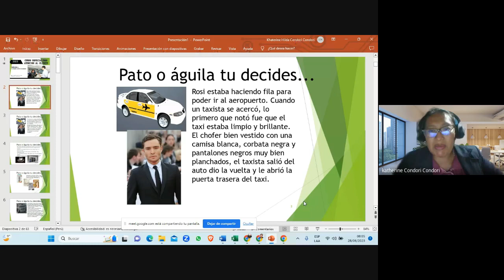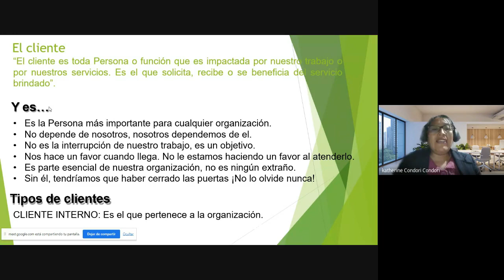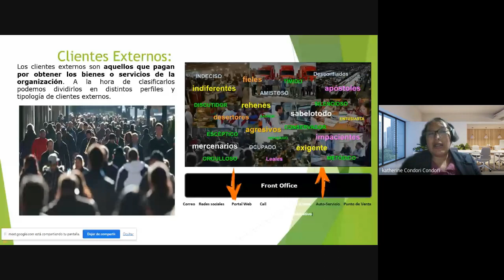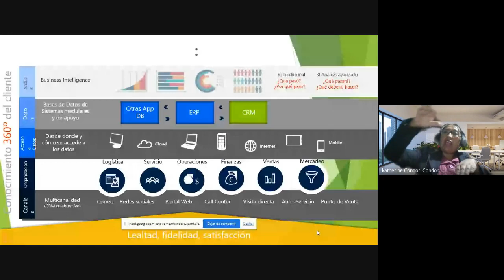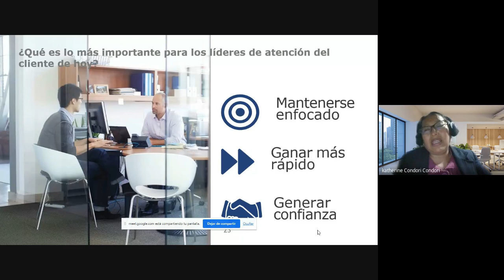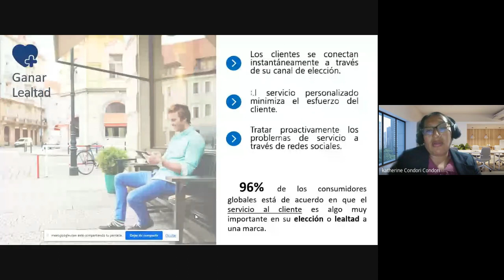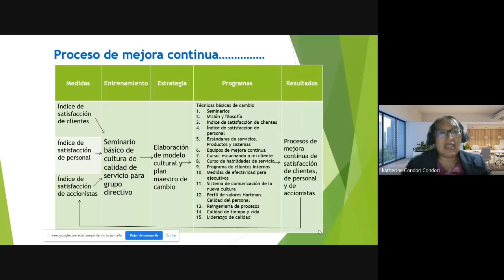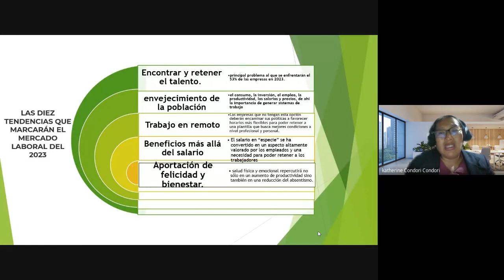CLASE 02 - ATENCIÓN AL CLIENTE EN EL SECTOR PÚBLICO Y PRIVADO